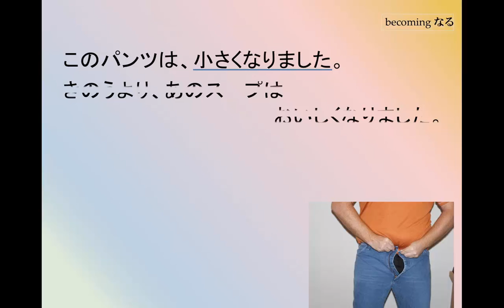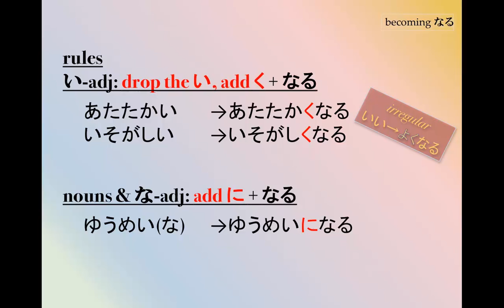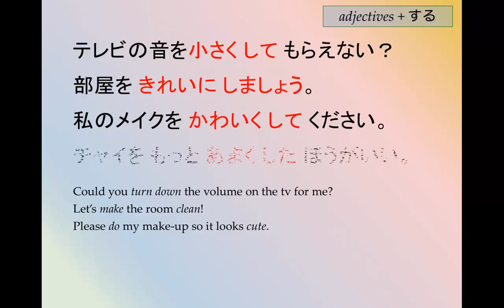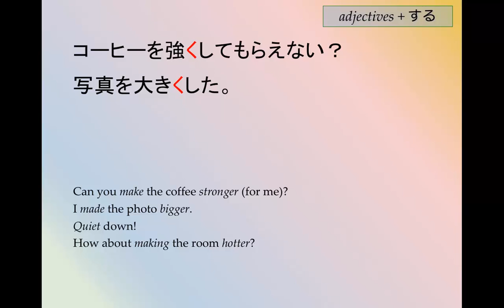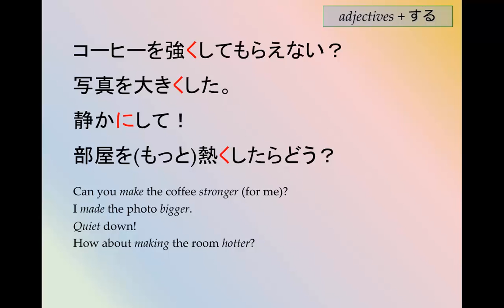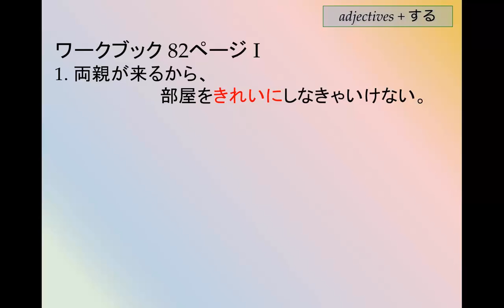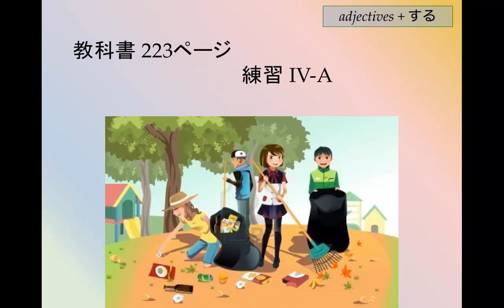202 adjする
used to make something a certain way (safer or stronger or happier, etc.)